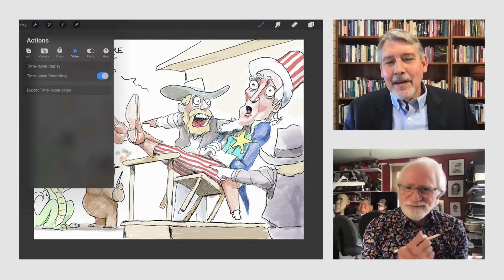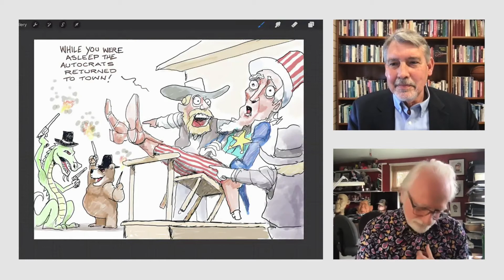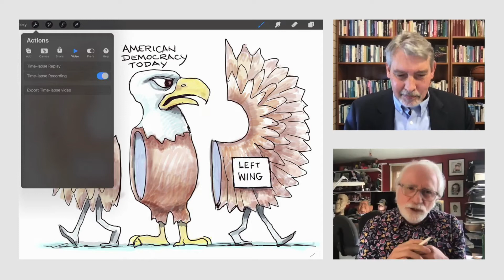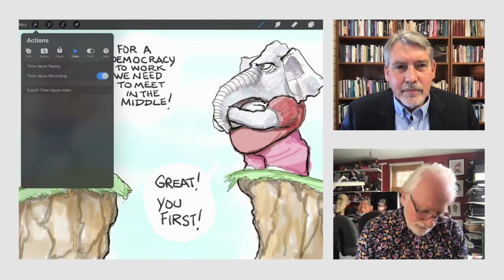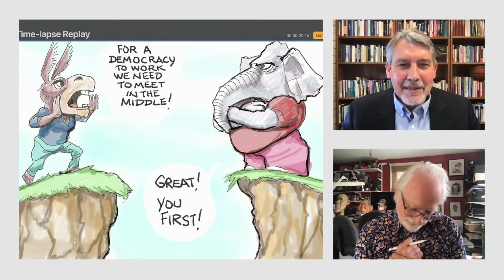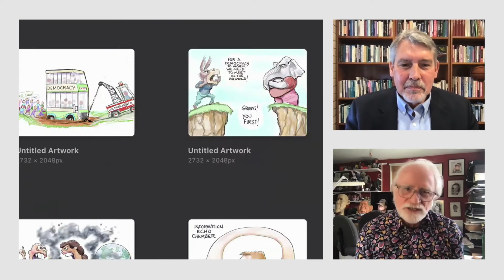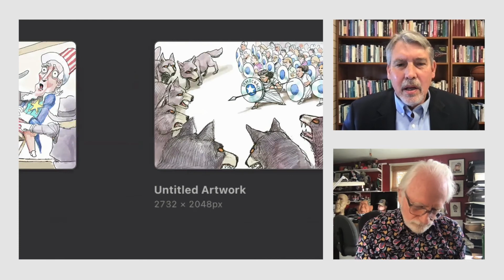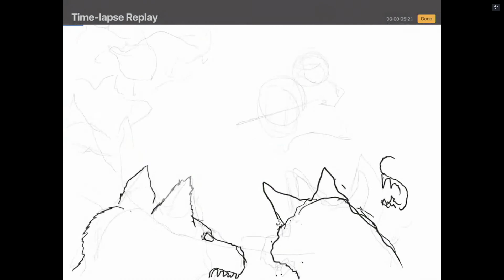DDS Day 2: Wrap-up with Dean Fritz Mayer and Kevin Kallaugher 'KAL'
Recap of the day’s sessions with Dean Fritz Mayer and Kevin Kallaugher 'KAL', Cartoonist at The Economist and artist in residence for the Denver Democracy Summit